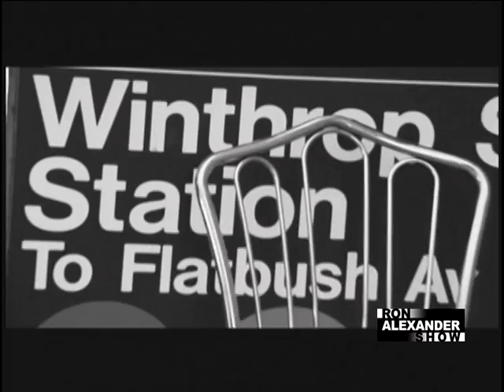Ron Alexander Show #80